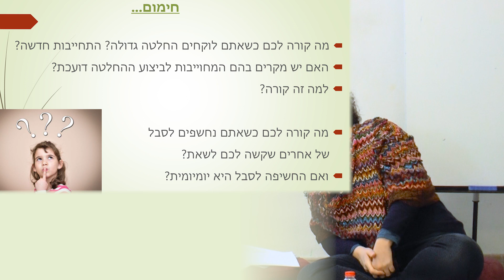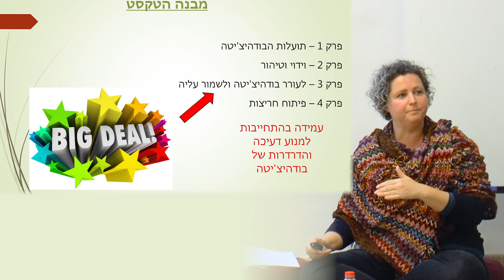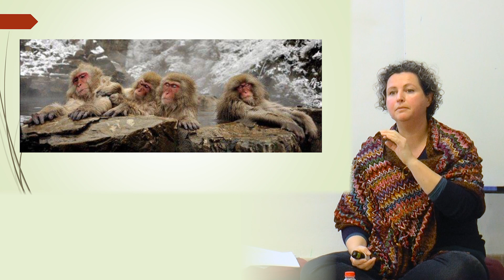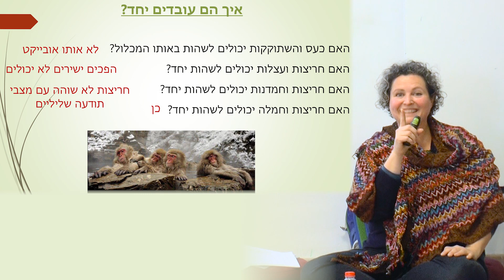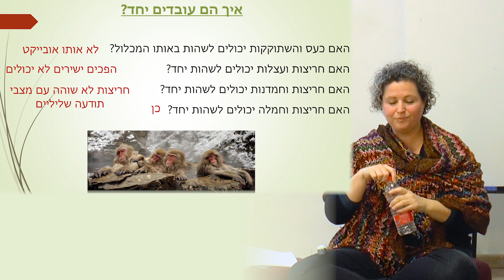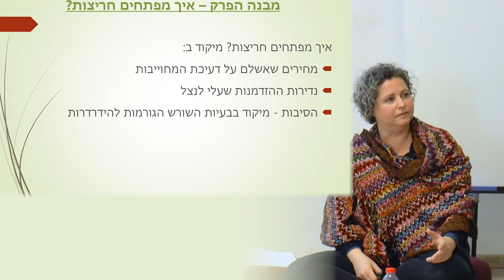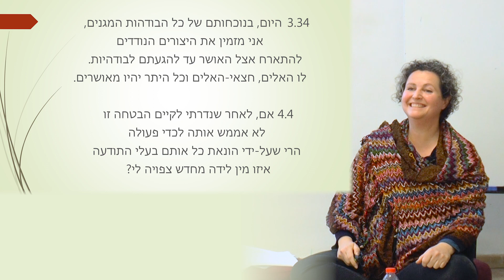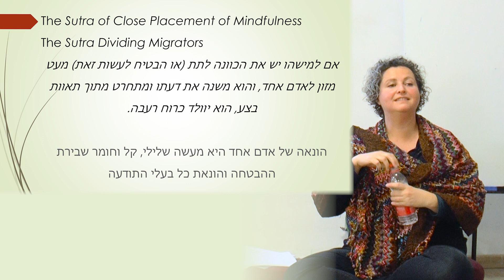פרק 4: המדריך לאורח חייו של הבודהיסאטווה - יעל אלטרץ - 1/8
פרק 4 מתוך 'המדריך לאורח חייו של הבודהיסאטווה' - לימוד עם יעל אלטרץ.
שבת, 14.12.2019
נערך במרכז 'גוף-נפש', רמת השרון.